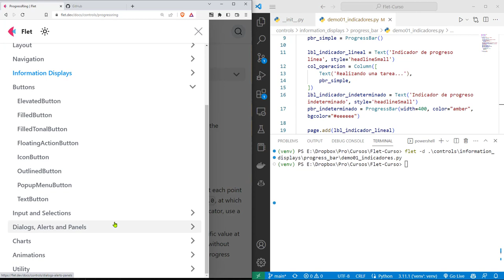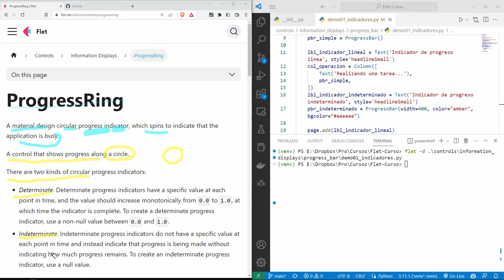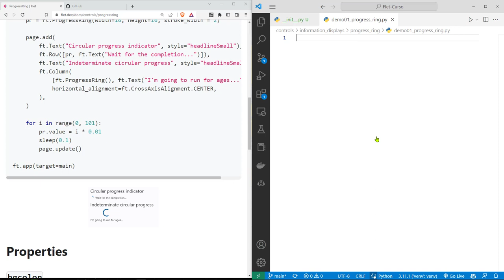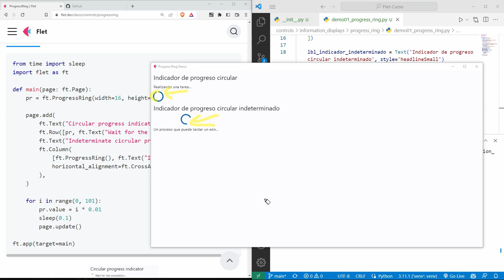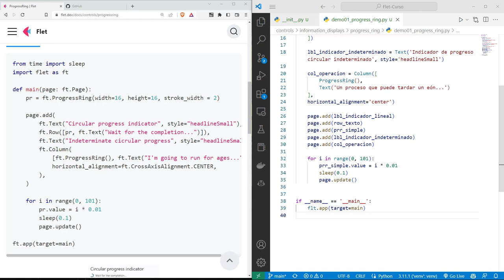Flet Curso: 151 DEMO de Barra de Progreso Circular con el Componente ProgressRing